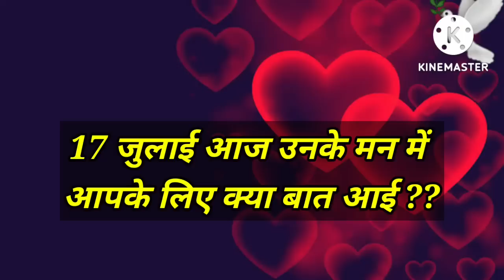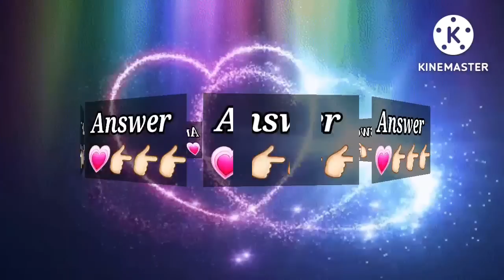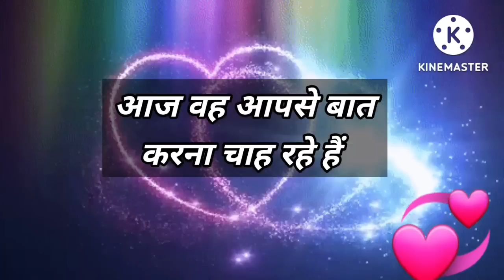Love Quiz game | Love test | choose one number